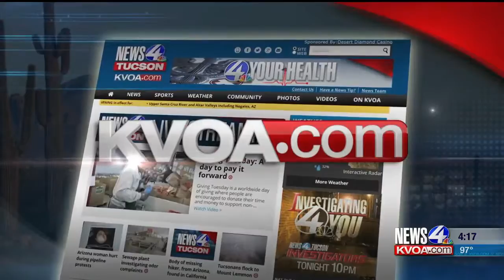4 Your Health: Back to school tips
4 Your Health: tips for back to school